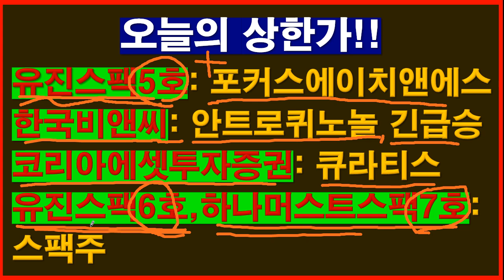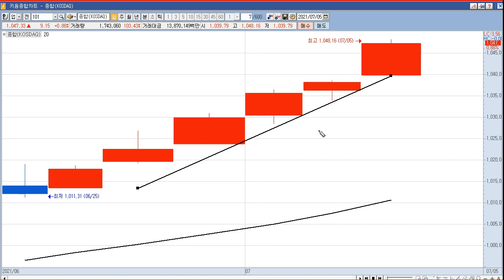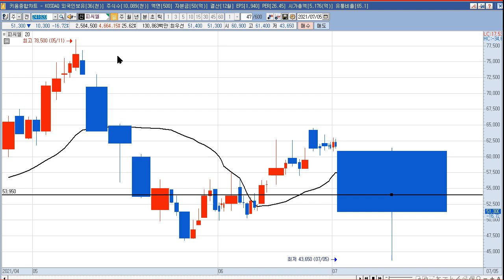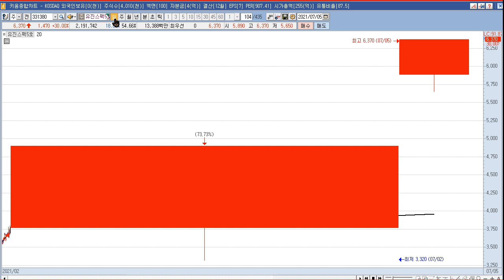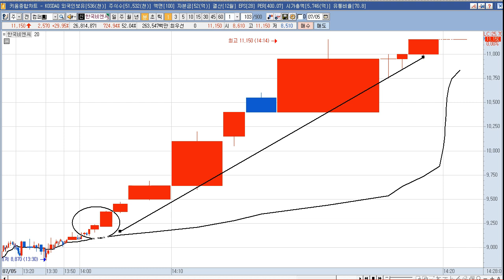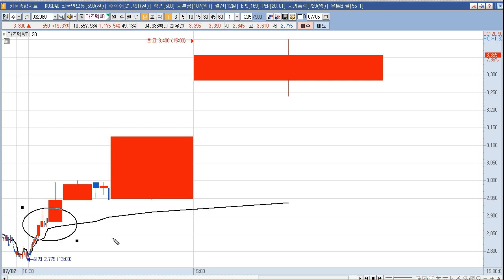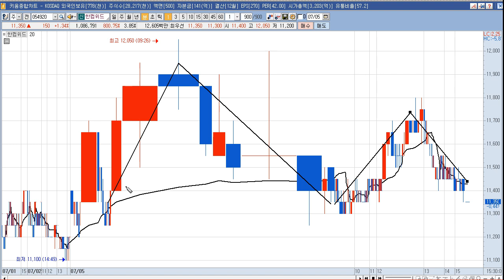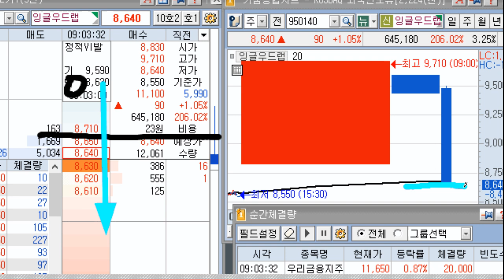2021년 7월 6일 갭상승 종목과 7월 5일 당일 상한가 (휴네시온,픽셀플러스,우리기술,한국파마,덱스터,다스코,피씨엘,비씨월드제약, 유진스팩5호,한국비엔씨,코리아에셋투자증권)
2021년 7월 6일 갭상승 주식 시간외 상한가 (휴네시온,픽셀플러스,우리기술,한국파마,덱스터,다스코,피씨엘,비씨월드제약,세종공업,하나금융17호스팩,보성파워텍)
휴네시온 : 코로나19 확진자 일요일 기준 3차유행 후 최다 소식에 일부 재택근무/스마트워크 테마 상승
픽셀플러스 : 시스템 반도체 이미지 센서 업체. 특별한 이슈 없음. 조막손 예상
우리기술 : 윤석열 전검찰총장 원전 정책 수정 초강력 의지 이슈에 상승
한국파마 : 제넨셀, RDP Pharma AG와 코로나19치료제 유럽판권 협약 이슈
덱스터 : 장마감후 Netflix Worldwide Entertainment, LLC와 콘텐츠 포스트프로덕션 제작 장기 계약 및 파트너십 체결 공시
다스코 : 이재명 대선출마 관련주
피씨엘 : 코로나19 항체진단키트 FDA 승인 불발 관련 보도에 대한 해명으로 사실과 다른 주장으로 MTJR의 중재 제기에 대하여 100억원 상당의 반소를 제기한 상황
비씨월드제약 : 신풍제약 경구용 백신 임상 실패로 인한 상승
세종공업 : 자동차 부품 제조업체 자회사 세종이브이를 통해 현대모비스에 수소연료전지차의 스택(Stack)용 금속분리판 출고
하나금융17호스팩 : 기업인수목적회사(SPAC) 테마 상승 속 급등 하나머스트 스팩 영향
보성파워텍 : 윤석열 전검찰총장 원전 정책 수정 초강력 의지 이슈에 상승

2021년 7월 5일 주식,상한가,급등주,테마(유진스팩5호,한국비엔씨,유진스팩6호,하나머스트7호스팩,코리아에셋투자증권,금강공업우,한컴MDS,상상인이안제2호스팩,에쓰씨엔지니어링,아즈텍WB,키네마스터,진매트릭스,SK5호스팩,엑사이엔씨)
유진스팩5호 : 기업인수목적회사(SPAC) 테마 상승, (주)포커스에이치엔에스와 합병 승인 속 거래재개 이틀째 상한가
한국비엔씨 :  코로나19 테마 상승 속 안트로퀴노놀, 대만 FDA 코로나19 치료목적 긴급사용승인 획득 소식에 상한가
유진스팩6호 : 기업인수목적회사(SPAC) 테마 상승 속 상한가
하나머스트7호스팩 : 기업인수목적회사(SPAC) 테마 상승 속 상한가
코리아에셋투자증권 : 큐라티스, 韓, 화이자/모더나 백신 10억회분 국내 생산 후보 업체 거론 소식 속 KAI-열림헬스케어투자펀드를 통해 큐라티스의 주식 보유 부각에 상한가
금강공업우 : 사외이사가 서울대 법대 동문으로 최재형 테마주
한컴MDS : 메타버스 사업 가시화에 따른 성장성 부각 전망 등에 급등
상상인이안제2호스팩 : 기업인수목적회사(SPAC) 테마 상승 속 급등
에쓰씨엔지니어링 : 건기식 유통 신사업 진출 기대감 지속에 급등
아즈텍WB : 큐라티스,韓, 화이자/모더나 백신 10억회분 국내 생산 후보 업체 거론 소식 속 큐라티스 주식 보유 사실 부각에 급등
키네마스터 : 글로벌헤지펀드 동사 지분 매입 소식 속 매각 재추진 기대감 등에 급등
진매트릭스 : 코로나19 테마 상승 속 코로나19·독감 동시진단키트 국내 제조허가 획득 소식에 급등
SK5호스팩 : 기업인수목적회사(SPAC) 테마 상승 속 급등
엑사이엔씨 : 중기부 스마트 시범상가 선정 소식 속, 스마트홈 보안기술 부각에 급등

2004년부터 시작한 전업투자자로 매일 매매하면서 수익과 손실을